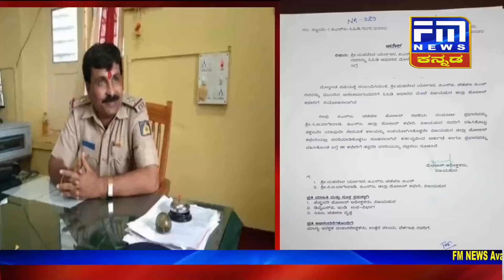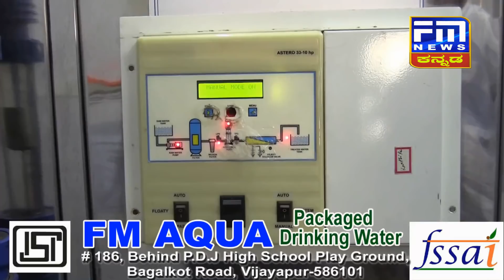ಭೀಮಾತೀರದ ಪಿಎಸ್ಐ ದಿಢೀರ್ ವರ್ಗಾವಣೆ | ಶಾಸಕರ ಕೆಲಸಕ್ಕೆ ಮೆಚ್ಚುಗೆ ವ್ಯಕ್ತ ಪಡಿಸುತ್ತಿರುವ ಸಾರ್ವಜನಿಕರು | FM NEWS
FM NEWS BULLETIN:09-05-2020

1) ಪರ ರಾಜ್ಯ ಹಾಗೂ ವಿದೇಶಗಳಿಂದ ನಗರಕ್ಕೆ ಬಂದ್ರೆ ಸಾಂಸ್ಥಿಕ ಕ್ವಾರೆಂಟೈನ್ ಗ್ಯಾರೆಂಟಿ, ಕೋವಿಡ-19 ಕುರಿತು ಸಂಪೂರ್ಣ ಮಾಹಿತಿ ನೀಡಿದ ಜಿಲ್ಲಾಧಿಕಾರಿ
2)ಸಾಮಾಜಿಕ ಅಂತರವನ್ನ ಮರೆತ ಅಧಿಕಾರಿ,ಒಒಡಿ ಆದೇಶದ ಮೇರೆಗೆ ಭೀಮಾನಾಡಿನ ಪಿಎಸ್‍ಐ ದಿಢೀರ್ ವರ್ಗಾವಣೆ
3)ಲಾಕ್ ಡೌನ್‍ನಿಂದ ಬಡ ಜನರ ಬದುಕು ಅತಂತ್ರ,ಕ್ಷೇತ್ರದ ಬಡಜನತೆಗೆ ಸಹಾಯ ಹಸ್ತ ಚಾಚಿದ ಶಾಸಕ
4)ಕೊರೋನಾ ವಿರುಧ್ಧ ವಾರಿಯರ್ಸ್‍ಗಳ ಫೈಟ್,ಕರ್ತವ್ಯ ನಿರತ ವಾರಿಯರ್ಸ್‍ಗಳಿಗೆ ತಂಪುಪಾನೀಯ ವಿತರಿಸಿ ಮಾನವೀಯತೆ ಮೆರೆದ ಅಧ್ಯಕ್ಷ
5)ಕೊರೋನಾ ಭೀತಿ ಹಿನ್ನಲೆ ಸೂಕ್ತ ಮಾರುಕಟ್ಟೆ ಸಿಗದೆ ರೈತರ ಪರದಾಟ,ಬೆಳೆ ನಾಶದಿಂದ ಕಂಗಾಲಾದ ಅನ್ನದಾತ
6)ಕೊರೋನಾ ಭೀತಿಯ ನಡುವೆ ನೀರಿನ ಹಾಹಾಕಾರ,ಪಟ್ಟಣಧ ಜನತೆಗೆ ಶುಧ್ಧ ಕುಡಿಯುವ ನೀರಿನ ಘಟಕ ನಿರ್ಮಿಸಿ ಮಾನವೀಯತೆ ಮೆರೆದ ಕೋ-ಆಪರೇಟಿವ ಬ್ಯಾಂಕ್